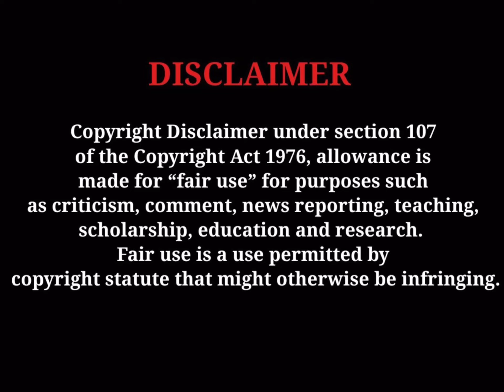OG Percy REFUSES to lock Cs with Gay CRIP & squashes beef at sxsw